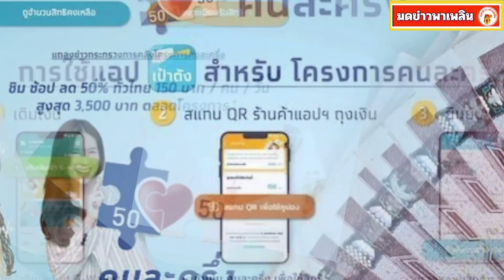คลังเตรียมต่อ คนละครึ่ง เฟส 3